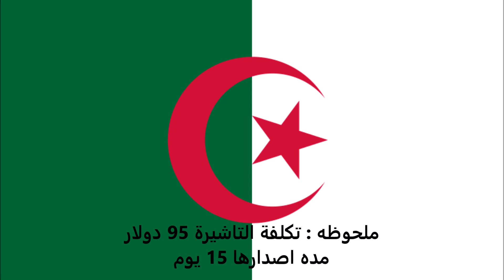الاوراق المطلوبة للتقديم على تأشيرة ليختنشتاين للجزائريين